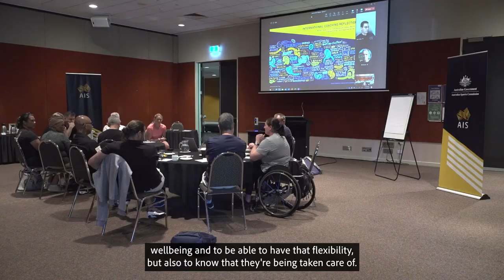AIS Coach Summit Program visits heart of Australia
The AIS Coach Summit Program united some of the nation’s leading Olympic, Paralympic and Commonwealth Games coaches to better support the modern coach and make Australia a world-leader in high performance coaching by Brisbane 2032.

Stacey Marinkovich (@NetballAustralia), Rohan Taylor (@AustralianDolphinsSwimTeam), Colin Batch (@HockeyAustralia) and Louise Sauvage (@AthsAust) were just a few of the coaches who spent 2022 working together as part of the inaugural program, which culminated in a three-day event in the heart of Australia, Alice Springs.

The AIS Coach Summit Program has been facilitated by AIS High Performance Coach Development Advisor, Dr Paul Perkins, and AFL legend and England Rugby Head of High Performance Neil Craig.

For more on the theAIS, visit